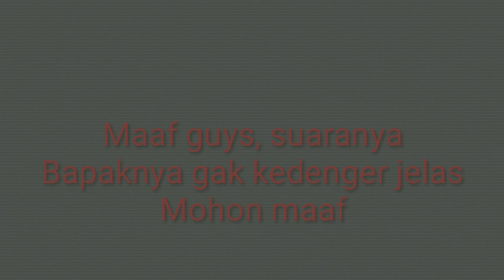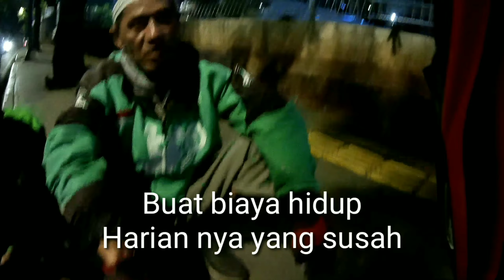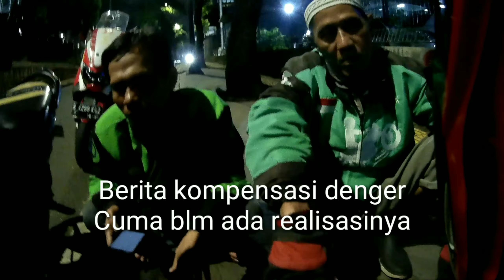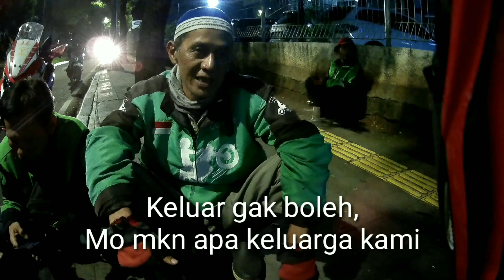RINTIHAN BAPAK OJOL, GRAB/GOJEK|D'salim MotoVlog |Motovlog Indonesia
Dampak Lockdown diindonesia khususnya dijakarta sangat berpengaruh bagi pendapatan mereka yang bergelut dijalan khususnya para ojol,karena jika mereka tidak keluar mencari order' dan hanya dirumah(Lockdown), maka tidak ada penghasilan, mereka harus membiayai kebutuhan keluarganya,inilah inspirasi keluhan para ojol yang sepi susah dapat orderan karena kondisi pengaruh Lockdown, Mudah²an mereka yang diatas mendengar rintihannya